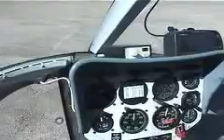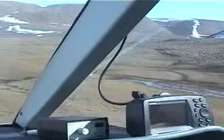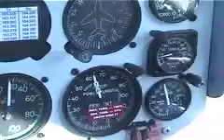A Trip to Thomas Lee Inlet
In July 2001 during the Haughton-Mars Expedition in the Canadian North Arctic, Pascal Lee, Charlie Cockell and Bill Clancey took a helicopter excursion to Thomas Lee Inlet, on the the north coast of Devon Island.  Video of the first five minutes of flight is edited to instrumental music. Although at first endlessly empty and serene, a dramatic encounter ensues. In a smooth transition to natural sound, the video becomes an interview of Pascal and Charlie, as they are exploring an icy ravine on a steep slope. A short narrated coda brings us back to the Haughton-Mars Project base camp, with a survey of the tents.